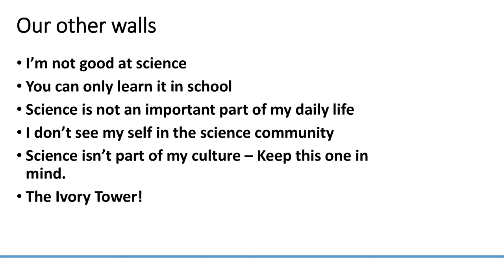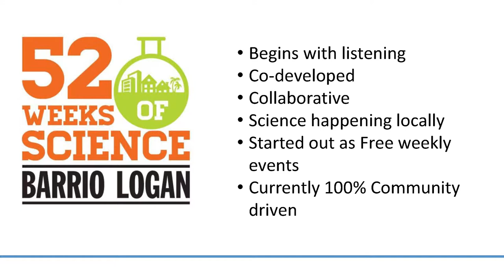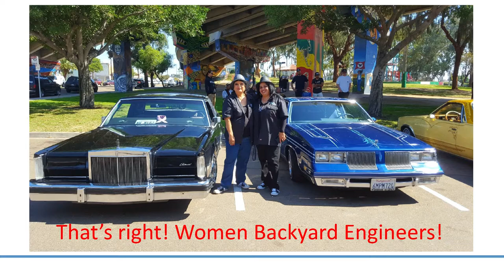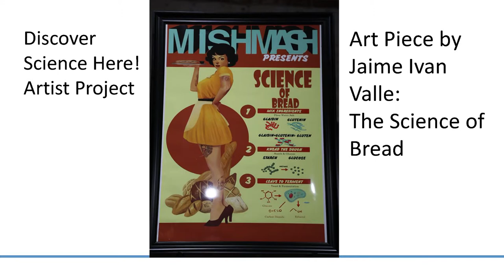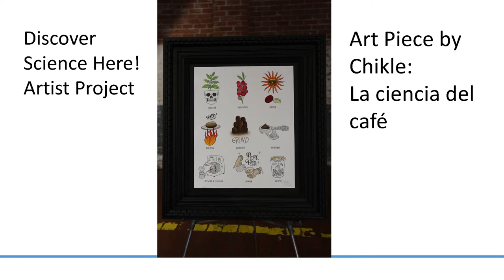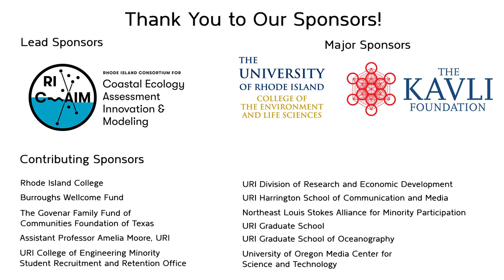Daniel Aguirre: Partnerships Developing Equitable Collaboration between Communities and Scientists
This session explored three ways that communities and scientists are working together in ways that honor community knowledge and put communities priorities first. Community leaders know best their community context and have the knowledge to work with scientists to develop impactful and sustainable solutions and tools that work for them. Daniel Aguirre, Fleet Science Center, was one of three panelists who spoke about how their work is making these community science partnerships a reality, what the benefits are for both communities and scientists, opportunities and challenges of such partnerships and how community science partnerships can improve the use and practice of science for future generations. Metcalf Institute’s InclusiveScicomm Symposium was held in collaboration with Rhode Island Coastal Ecology Assessment Innovation & Modeling (RI-C-AIM) at the University of Rhode Island, September 28 -29, 2018.